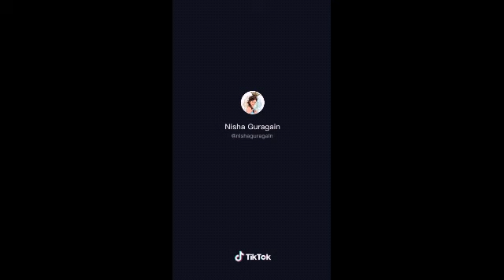Pyaar badi buri cheej yaara buri cheej yaara